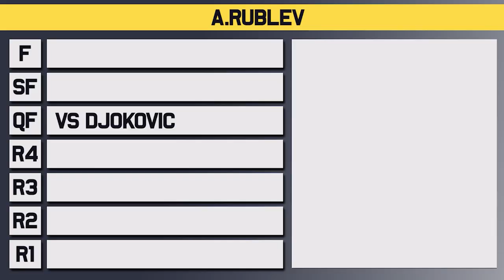Novak Djokovic vs Andrey Rublev | Australian Open 2023 Quarter Final | Tennis Talk Preview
Novak Djokovic will take on Andrey Rublev in the fourth quarter final of the Australian Open for 2023. Djokovic has struggled with injury for most of his matches but was great against De Minaur while Rublev defeated Rune in a great match. Who will make it to the Australian Open Semi Final?

0:00 | Intro
0:08 | Andrey Rublev
0:51 | Novak Djokovic
1:32 | Head to Head
1:45 | Prediction